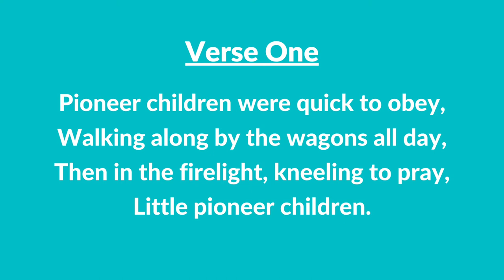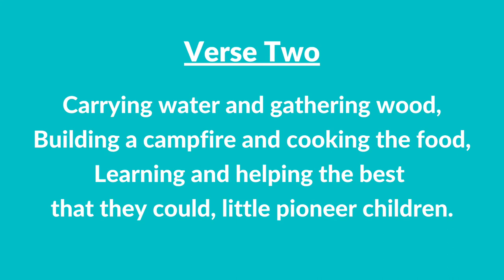#215 | Pioneer Children Were Quick to Obey (Instrumental With Lyrics) | LDS Children's Songbook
#215 | Pioneer Children Were Quick to Obey (Instrumental With Lyrics)